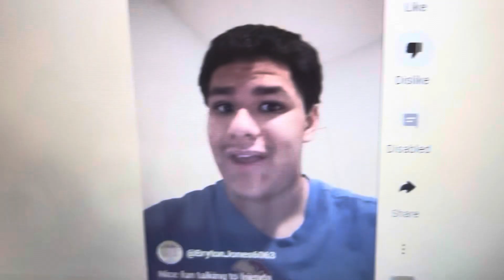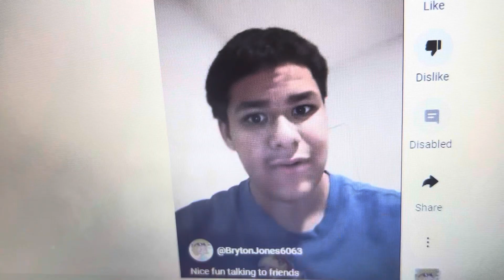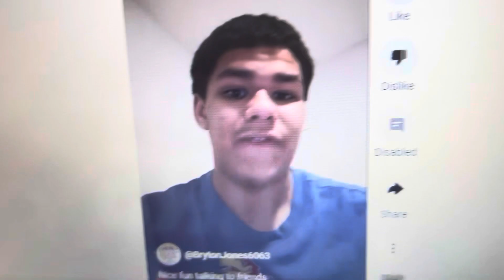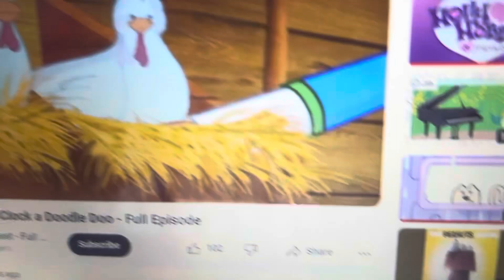Eloise’s closet/Chloe’s closet part 2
For @JamesReevesTWPF2009